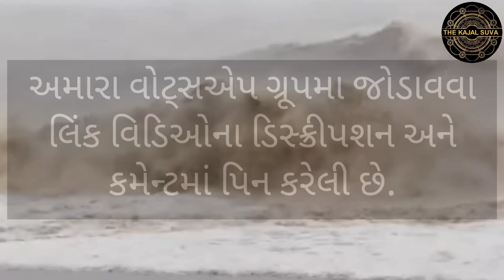વાવાઝોડું 6 કલાકથી એક જ જગ્યાએ સ્થિર@thekajalsuva#gujratinews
➡️ નીચેની લિંક ઉપર ક્લિક કરીને મેળવી શકો છો રોજના તમામ સમાચાર ફ્રી તમારા વોટ્સએપમાં ⬇️⬇️⬇️⬇️*